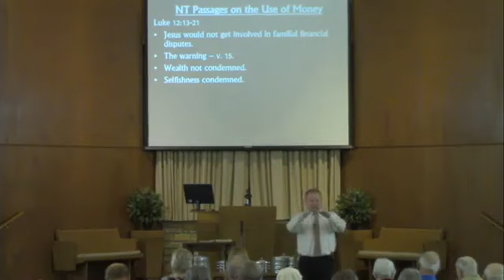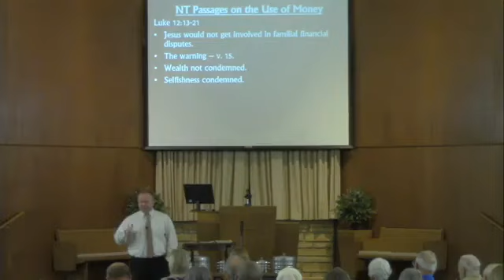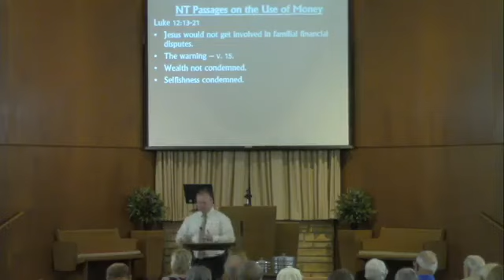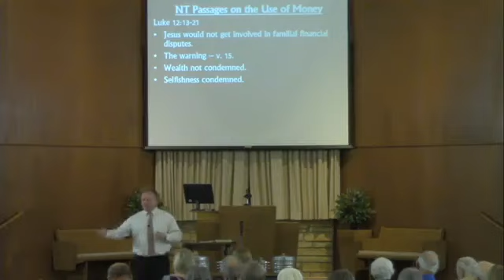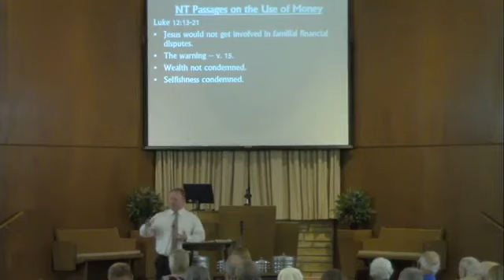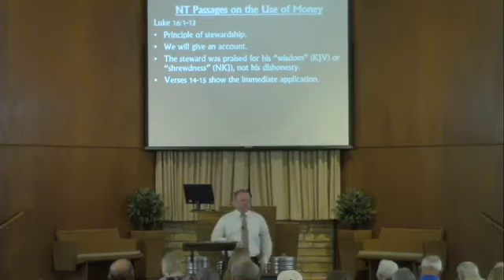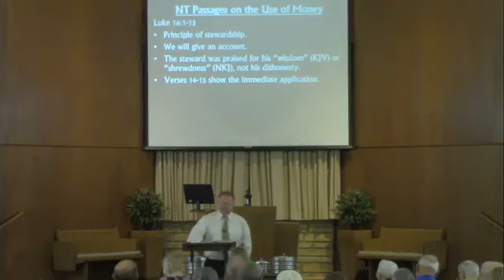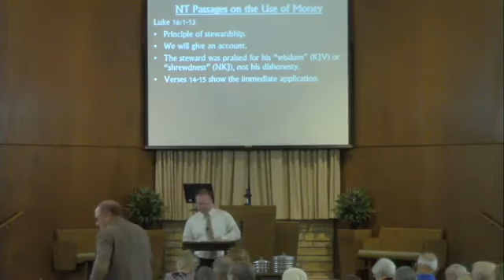The New Testament on Finances (2) - Barry O'Dell